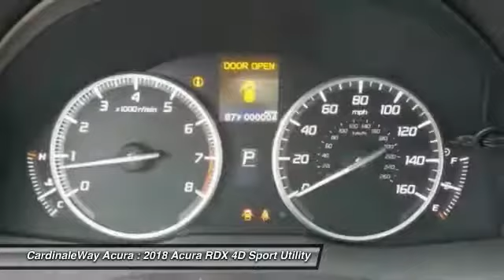2018 Acura RDX Las Vegas NV AJ181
2018 Acura RDX

CardinaleWay Acura
7000 West Sahara Ave